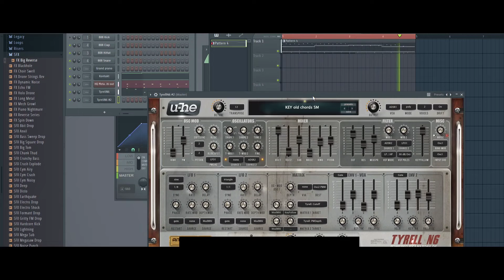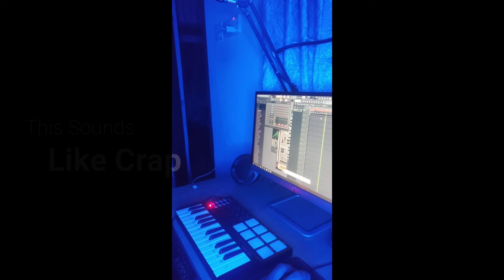First time making a loop l Worldwide Panda Midi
Worldwide Panda Midi